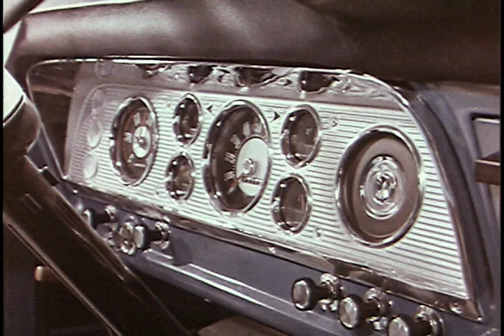Ford Truck 1967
Ford trucks are seen at work.

S130